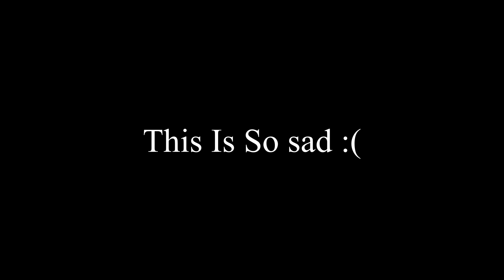Pillow Dies :(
Hello